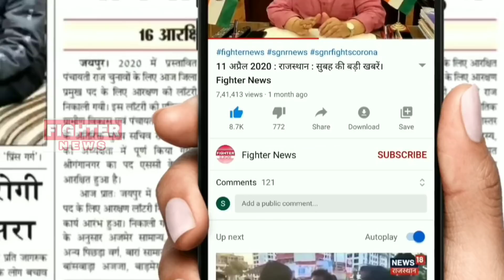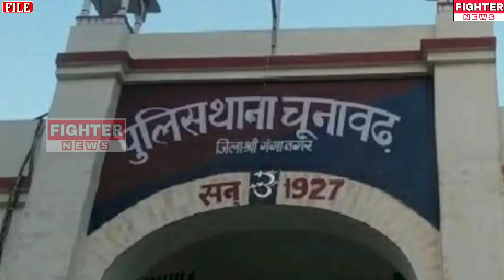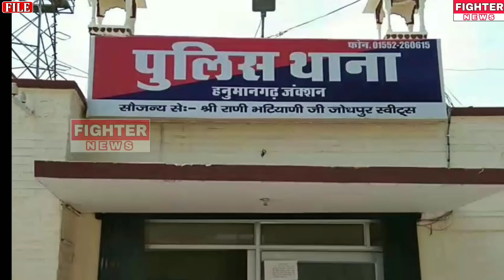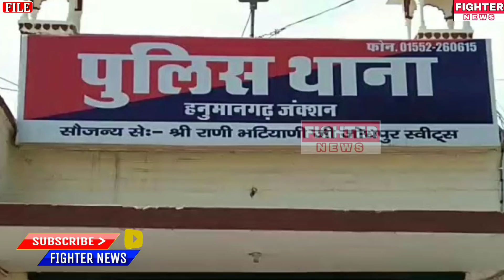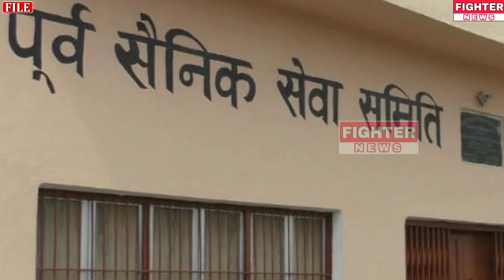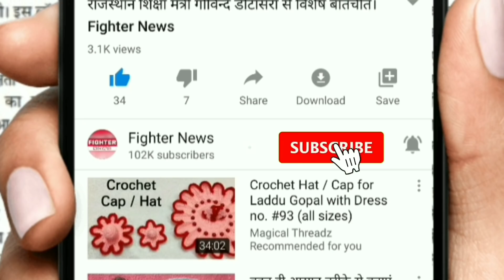17 जुलाई : श्रीगंगानगर-हनुमानगढ़-पंजाब : सुबह 6:15 बजे की 12 बड़ी खबरे। Fighter News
Fighter News

About This Video :

17 जुलाई : श्रीगंगानगर-हनुमानगढ़-पंजाब : सुबह 6:15 बजे की 12 बड़ी खबरे।